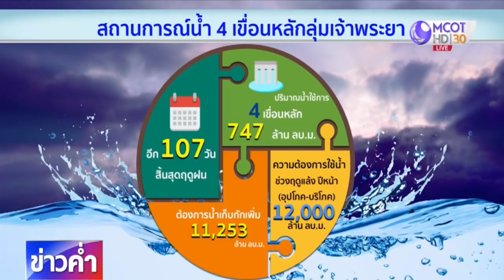ชาวคลองหลวงเผชิญน้ำท่วมขังสูง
นับถอยหลังอีก 107 วัน จะสิ้นสุดฤดูฝน 4 เขื่อนหลักในลุ่มแม่น้ำเจ้าพระยา ยังต้องการน้ำเก็บกักเพิ่มอีก 11, 253 ล้านลูกบาศก์เมตร เพื่อให้ใช้ได้ถึงช่วงฤดูแล้งปีหน้า ขณะที่ฝนตกหนักนานกว่า 2 ชั่วโมง เมื่อวานนี้ ทำให้ชาวบ้านใน อ.คลองหลวง จ.ปทุมธานี ต้องเผชิญกับภาวะน้ำท่วมขังสูงเกือบ 50 ซม.

สภาพน้ำท่วมภายในหมู่บ้านพฤกษา 13 ถ.เลียบคลองสาม ต.คลองสาม อ.คลองหลวง จ.ปทุมธานี ซึ่งเป็นหมู่บ้านที่ใหญ่มาก มีประชากรอาศัยอยู่กว่า 3,200 หลังคาเรือน ถูกน้ำท่วมสูง บางจุดเกือบ 50 เซนติเมตร บางซอยพื้นที่สูงต่ำไม่เท่ากัน แม้หมู่บ้านจะติดตั้งเครื่องสูบน้ำออก 2 เครื่อง แต่ไม่เพียงพอ ล่าสุดน้ำลดลงกว่าร้อยละ 80 แต่ปัญหาที่ตามคือ ขยะจำนวนมากที่ยังไม่มีหน่วยงานใดเข้ามาจัดเก็บ เจ้าหน้าที่รักษาความปลอดภัยของหมู่บ้านพฤกษา 13 บอกว่า น้ำท่วมขังรุนแรงมาก เป็น รปภ.มานาน ตั้งแต่ก่อนปี 2554 ปีนี้ถือว่าปริมาณน้ำเยอะมากจนระบายไม่ทัน

ส่วนพื้นที่ ต.วังสวาบ อ.ภูผาม่าน จ.ขอนแก่น ฝนตกหนักตลอดทั้งคืน ประกอบกับมีน้ำป่าจากภูเขาไหลลงมาตามลำห้วยสังฆยวน จนล้นตลิ่ง ชาวบ้านต้องนำสิ่งของขึ้นไว้บนที่สูง หลังจากเข้าสำรวจความเสียหาย พบว่า น้ำป่าไหลเข้าท่วมพื้นที่การเกษตรเสียหายกว่า 50 ไร่ มีชาวบ้านมาแจ้งความเสียหายแล้ว 10 ราย องค์การบริหารส่วนตำบลวังสวาบ เร่งสำรวจเพื่อเตรียมการช่วยเหลือ นอกจากนี้ ชาวบ้านเตรียมรับมือน้ำป่าที่จะเกิดครั้งหน้า เพราะน้ำป่าที่เกิดเมื่อปี 2544 หรือเมื่อ 19 ปีที่ผ่านมา ครั้งนั้นเสียหายหนักที่สุด นอกจากนี้ ยังมีเครื่องมิสเตอร์เตือนภัยติดตั้ง หากเกิดฝนตกหนักเกิน 100 มิลลิเมตร เครื่องจะแจ้งเตือนชาวบ้าน เพื่อจะได้รับมือกับน้ำป่า ด้านนายสมศักดิ์ จังตระกุล ผู้ว่าราชการจังหวัดขอนแก่น สั่งการให้นายอำเภอภูผาม่าน เร่งสำรวจความเสียหาย พร้อมเตรียมแผนรับมือน้ำป่าไหลหลาก

จากข้อมูลของสถาบันสารสนเทศทรัพยากรน้ำ (สสน.) กลุ่มเมฆฝนปกคลุมบางพื้นที่ของภาคเหนือ ภาคอีสาน และภาคใต้ ปริมาณฝนสะสม 24 ชั่วโมง ประเทศไทยมีฝนตกต่อเนื่องกระจายตัวทั่วทุกภาคของประเทศ และมีฝนตกหนักบางแห่ง บริเวณ จ.ปทุมธานี กรุงเทพมหานคร อุดรธานี เลย อุตรดิตถ์ เพชรบูรณ์ ยะลา กระบี่ ปริมาณน้ำในอ่างเก็บน้ำขนาดใหญ่ 35 แห่งทั่วประเทศ มีปริมาณน้ำกักเก็บคงเหลือ 30,179 ล้านลูกบาศก์เมตร คิดเป็น 43% ของความจุ โดยเป็นปริมาณน้ำใช้การได้ 6,908 ล้านลูกบาศก์เมตร

ทั้งนี้ นับถอยหลังอีก 107 วัน จะสิ้นสุดฤดูฝน ขณะนี้ 4 เขื่อนหลักในลุ่มแม่น้ำเจ้าพระยา ยังต้องการน้ำเก็บกักเพิ่มอีก 11, 253 ล้านลูกบาศก์เมตร เพื่อให้ใช้ได้ถึงช่วงฤดูแล้งปีหน้า ทั้งเพื่อการอุปโภคบริโภค และการเกษตร ประมาณการความต้องการใช้น้ำอยู่ที่ 12,000 ล้านลูกบาศก์เมตร แต่ขณะนี้มีน้ำใช้การได้ 747 ล้านลูกบาศก์เมตร